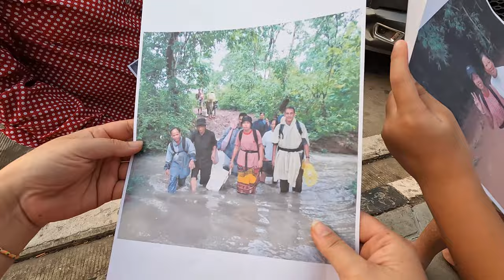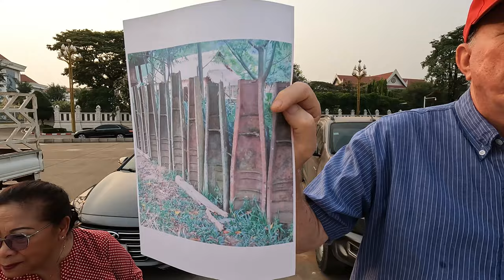American Couple Helping Save Lives in Laos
22 years in Laos tirelessly helping the disadvantaged and saving lives along the way.. Meet Skip and his wife of 41 years, Orady!
Not too long ago Skip generously reached out to me offering to donate medicinal care packages for us to take along on our travels to help those in very poor and isolated areas where they may not be able to acquire these things or maybe not afford the simplest of care. These items they have generously donated have been proven time and time again to save lives.
The help we continue to receive from complete strangers never ceases to amaze me. Thank you!